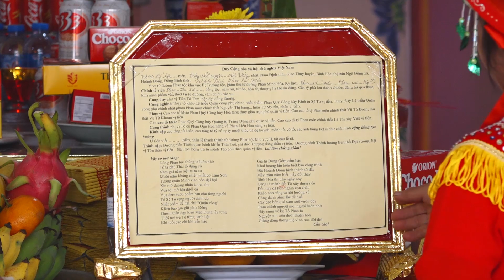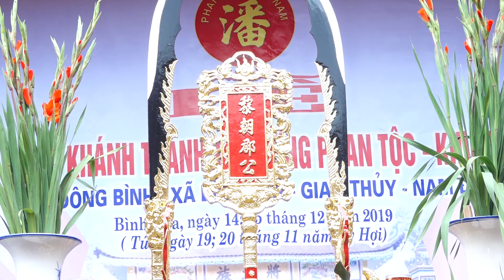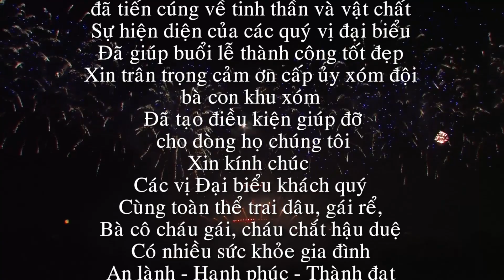Lễ Khánh Thành Từ Đường Họ Phan Làng Đông Bình HD 02